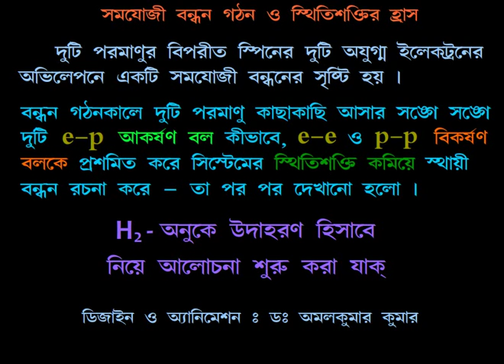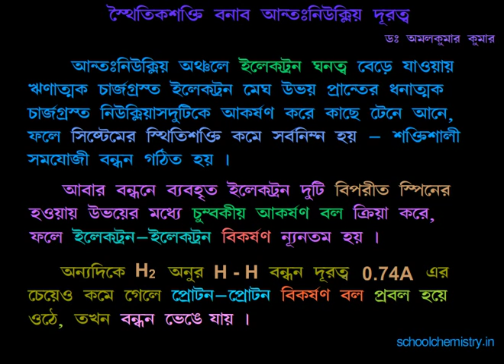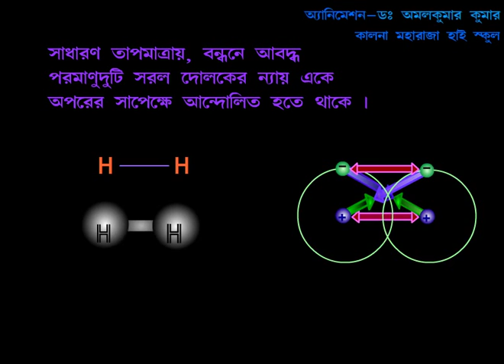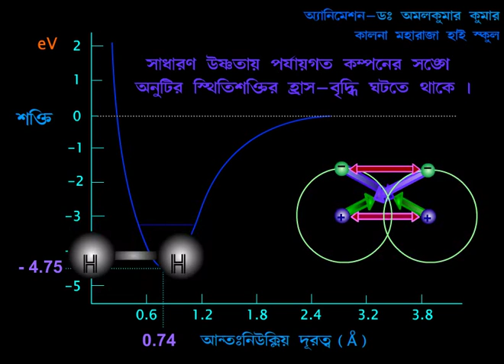Covalent Bond Formation vs Decrease in Potential Energy (in BENGALI)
This animation is created for Bengali medium Higher Secondary / College students. Stable covalent bond formation always involves energy release. This observation indicates that a molecule is more stable than isolated atoms. But what makes it more stable ? This video clearly answered this question.